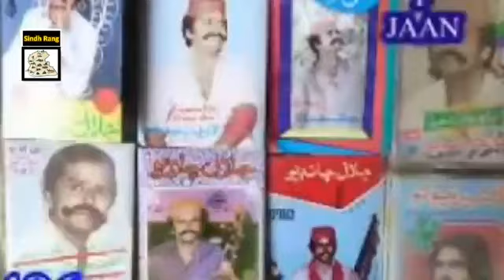Jalal chandio lai Ustad Manzoor Ali khan ja remarks